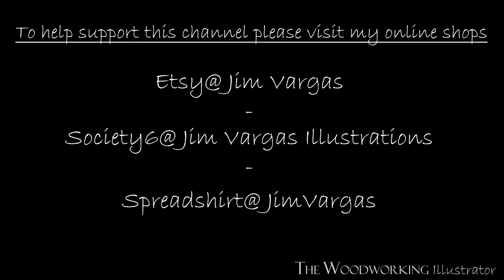Red Mallee Burl Pen (Upgraded Junior Gentlemen Style) (Time-Lapse)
In this video watch as I turn a piece of Red Mallee Burl into a Junior Gentlemen Pen.